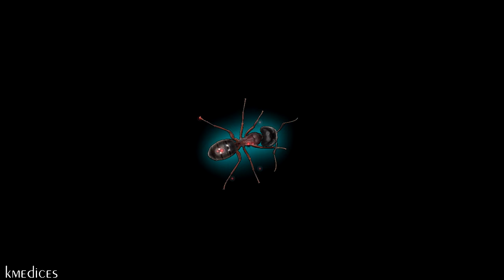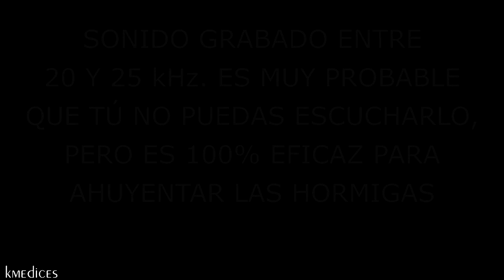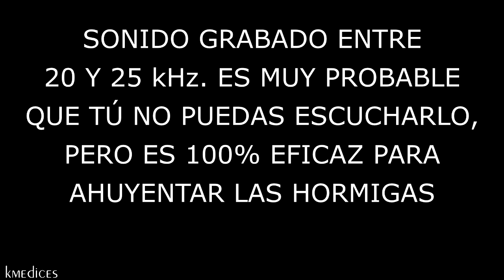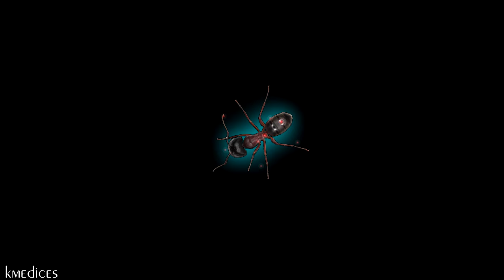SONIDO PARA AHUYENTAR HORMIGAS 🚫🐜 REPELENTE DE HORMIGAS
SONIDOS PARA AHUYENTAR HORMIGAS. SONIDO REPELENTE DE HORMIGAS.
ESTE SONIDO TU NO PODRAS ESCUCHARLO. Sonido emitido entre 20 kHz y 25 kHz para ahuyentar hormigas. FUNCIONA!!!
Aleja las hormigas de tu cocina. No esperes a que hagan su hormiguero. NO MÁS HORMIGAS PESADAS!
Si ya tienes una gran cantidad de hormigas tienes que ser constante. No será totalmente efectivo al no ser que pongas este sonido durante al menos 10 días seguidos cerca del lugar dónde más hormigas veas que hay. Este sonido grabado entre 20 y 25 kHz (sonido ultrasónico) te ayudará a repeler todas las hormigas que tengas en casa.
Este vídeo tiene el sonido para repeler hormigas que necesitas, veras como funciona y las hormigas no te molestaran más.
Es 100% EFECTIVO, deja tus comentarios. Gracias. 😉👍